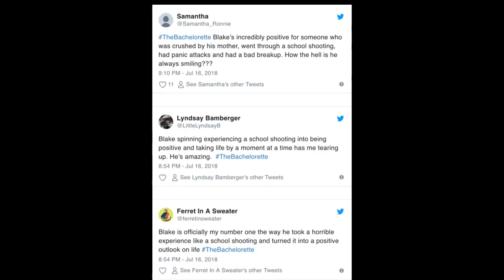The Bachelorette Recap A Stunning Confession